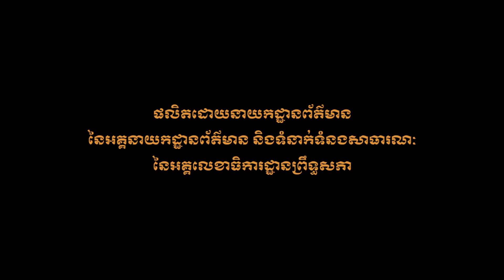15.01.2021 ពិធីបិទវគ្គបណ្តុះបណ្តាលស្តីពី កិច្ចការសភា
អគ្គលេខាធិការដ្ឋានព្រឹទ្ធសភា បិទវគ្គបណ្តុះបណ្តាលស្តីពី កិច្ចការសភា នារសៀលថ្ងៃទី១៥ ខែមករា ឆ្នាំ២០២១។